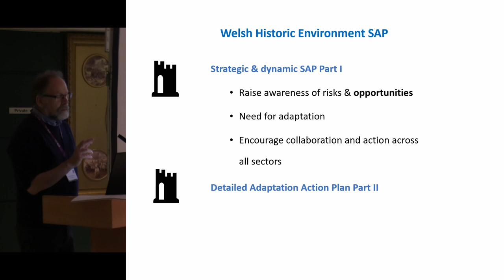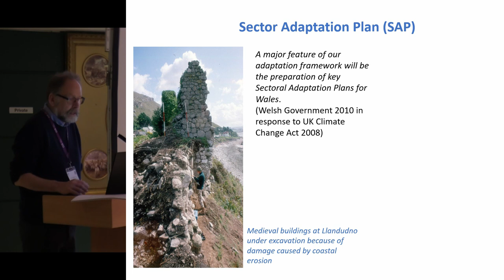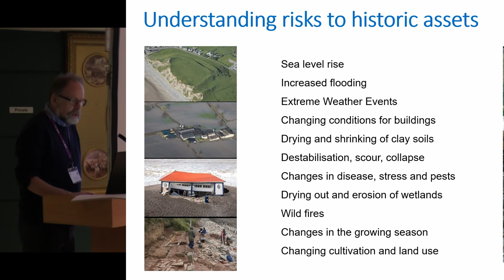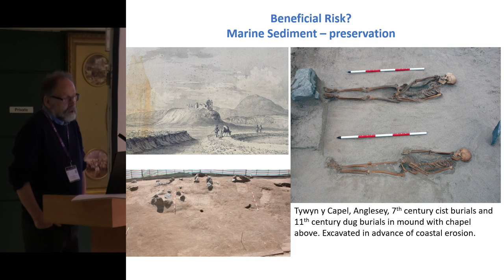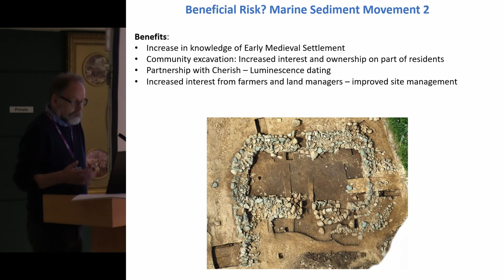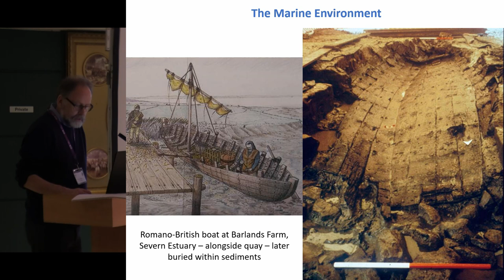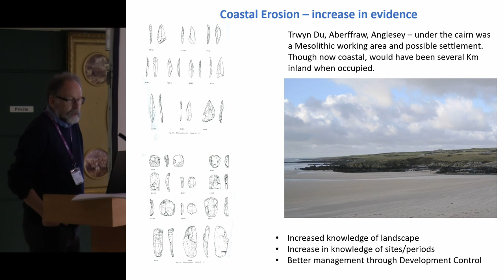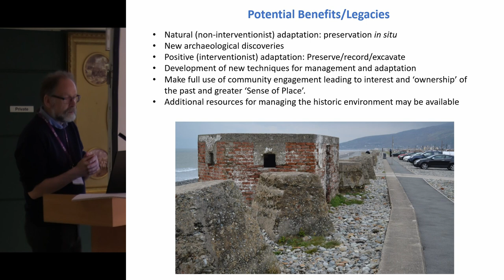A Sector Adaptation Plan for Wales: incorporating positive values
A sector adaptation plan for the historic environment has been published for Wales to help raise awareness of the risks and opportunities of climate change for the historic environment and the need for adaptation. The plan was designed from the ‘bottom up’ starting with a table of potential impacts, which were assessed on a scale from High Negative to High Positive. The adaptations required to meet these were based around a three-fold need to improve understanding, build adaptive capacity and increase resilience.  Where possible these form a valid contribution to the creation of a positive legacy for the historic environment in Wales.

Andrew Davidson (Gwynedd Archaeological Trust & Historic Environment Wales, Climate Change Sub-group.)